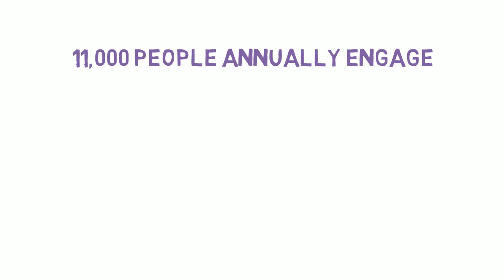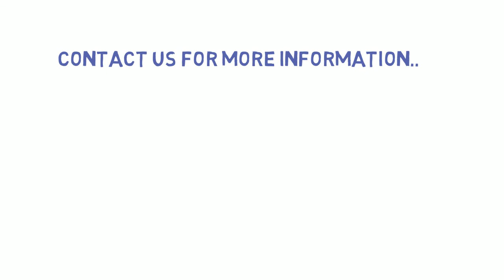Events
Dublin Chamber Events